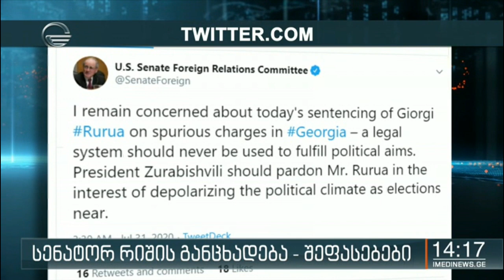სენატორ რიშის განცხადება - შეფასებები